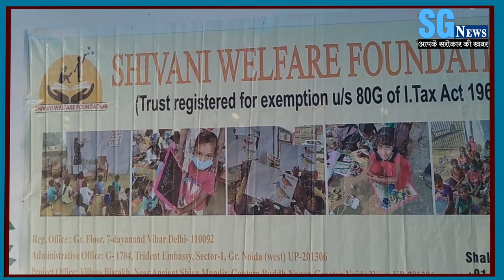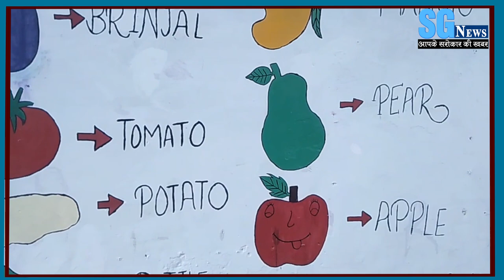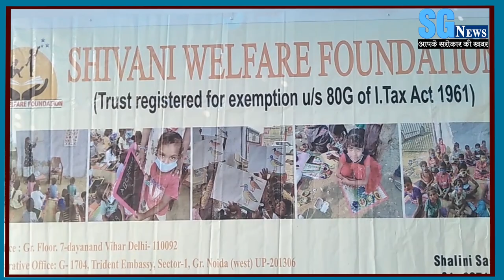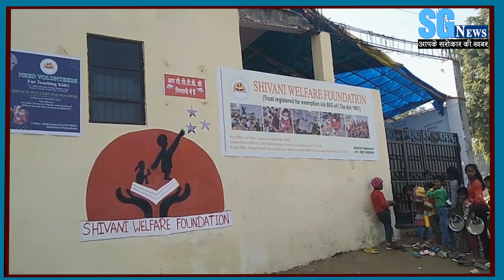SHALINI WELFARE FOUNDATION ,NGO